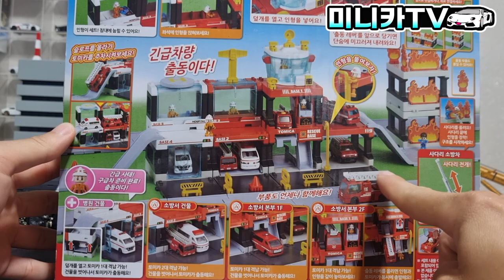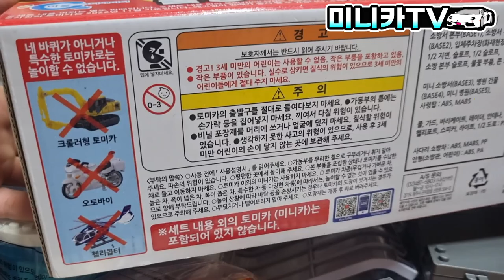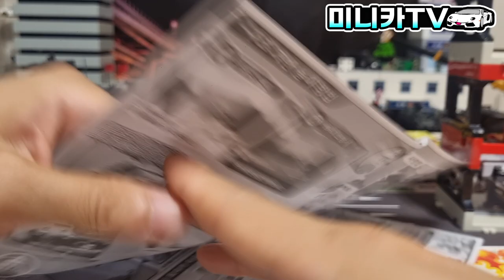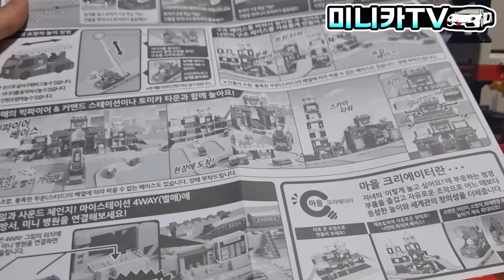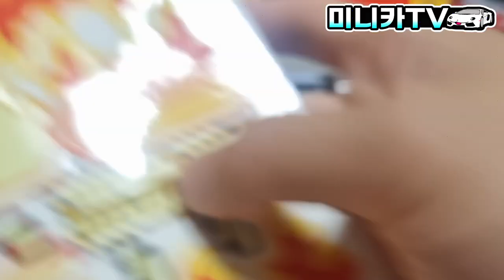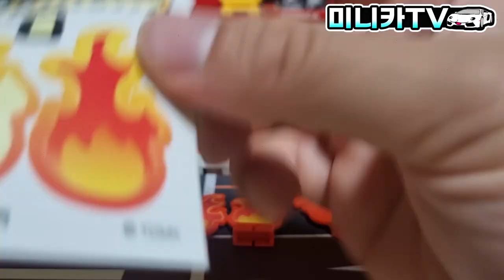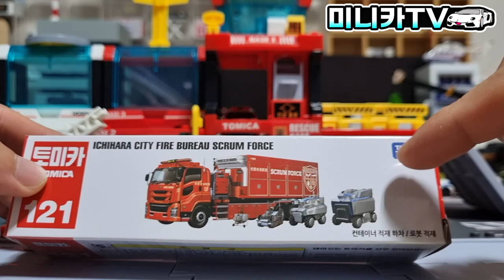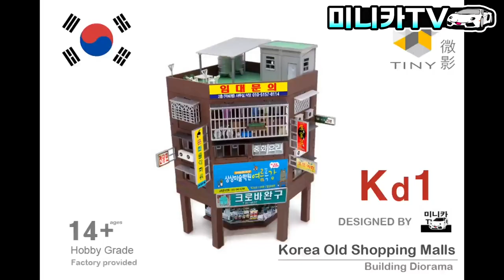거대한 일본 소방차 등장! 토미카월드 타운 출동 파이어 베이스 리뷰!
미니카TV 채널은 쿠팡파트너스의 일환으로 해당 쿠팡 링크로 구매 해 주시면 일정액의 수수료를 저희가 제공 받습니다.
클릭 해 주셔서 감사합니다🙏

오늘 영상에 등장한 미니카

✅추천1.토미카 월드 타운 출동 파이어 베이스 세트
👉 가격 27,820원

토미카 월드타운 출동 파이어 베이스 출시!
각종 소방장비부터 불끄는 장면을 재연!
로봇이 불을 끈다 롱토미카
이치하라시 소방국 로봇소방차!
'레몬크림'님이 일본에서 직접 공수해온
웅장하고 거대한 소방차 다이아펫
히노 모리타 사다리 소방차까지!
지금 바로 '미니카TV'로 만나보자!